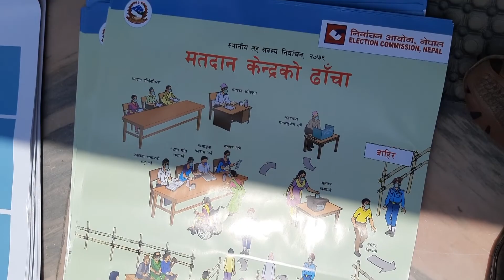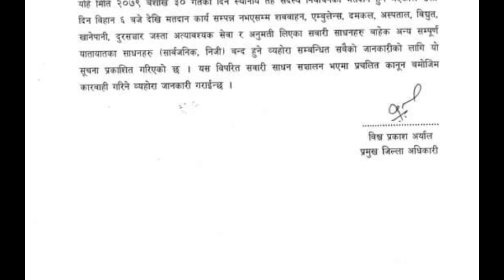Tanahun Samachar || तनहुँ समाचार ,२६ बैशाख २०७९